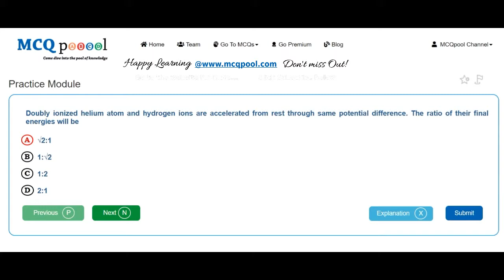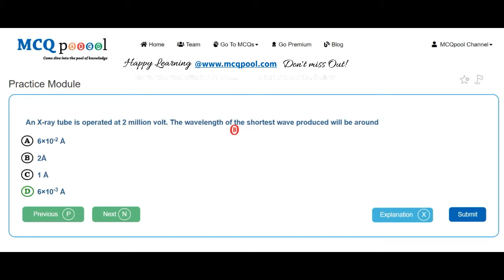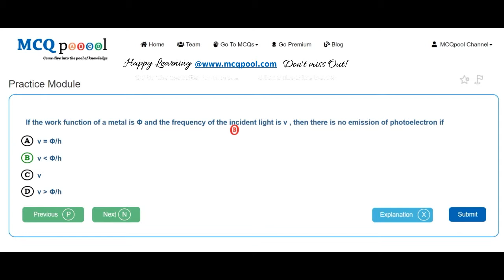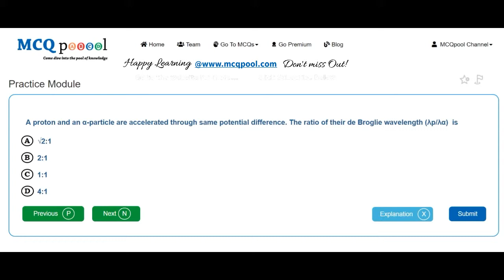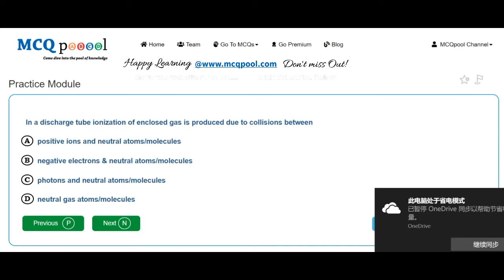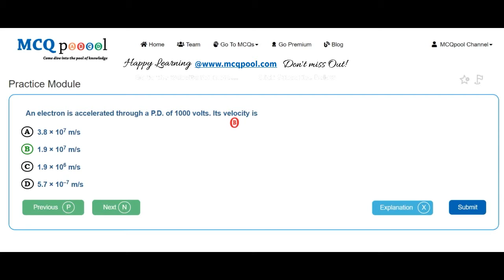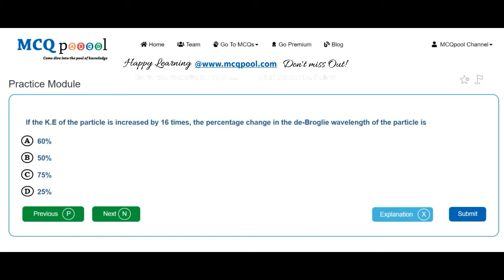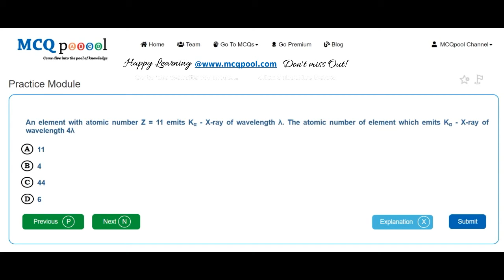Quiz/MCQs on Physics- Electrons -MCQ Quick Revision Series Free MCQs @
For more details on how to do so, please visit:
Multiple Choice Questions MCQs on Physics- Electrons for A levels/+2/Plus 2/High School/Intermediate levels/ PreMed PreEng Entrance